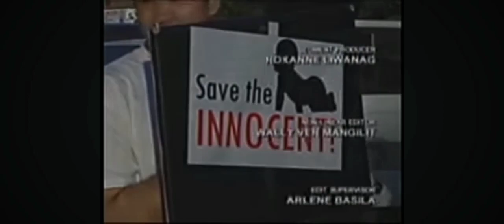IN OWN WAY NEWS